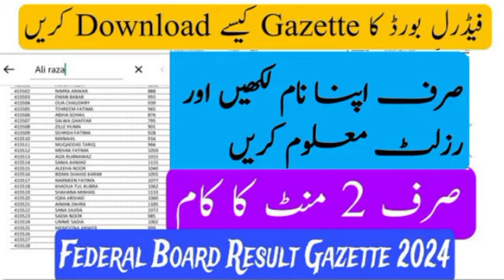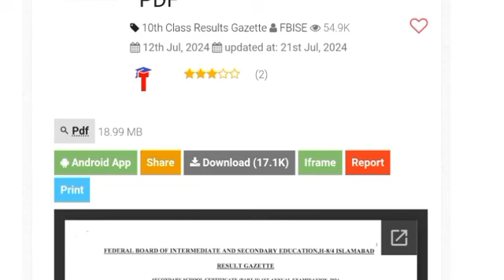Fbise HSSC result check by name federal board HSSC result gazette 2024 fbise HSSC gazette pdf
How to check fbise HSSC result 2024
HSSC result 2024 fbise
Fbise HSSC result 2024
federal board result date 2024
fbise hssc result gazette 2024
federal board hssc result gazette 2024
fbise HSSC result check by name
fbise HSSC result check by sms
federal board hssc result 2024
federal board hssc result date 2024
fbise 11th result date 2024
fbise 12th result date 2024
hssc gazette 2024
fbise gazette 2024
hssc 2 result 2024 fbise date
fbise hssc 2 result 2024 expected date
fbise hssc result update 2024
Class 12 result federal board 2024
Class 12 result federal board 2024 date
fsc fbise result kab aayega
federal board matric result dates confirmed
Federal board results 2024
Fbise results 2024
fbise class 11th result announcement 2024
fbise class 12th result announcement 2024
federal board intermediate result 2024
Federal board class 11th result 2024
Federal board class 12th result 2024
Federal board exams 2024
federal board passing marks 2024
FSc result announcement date 2024 fbise
class 11 result federal board 2024 date
class 12 result 2024
fsc result 2024
hssc 2nd annual exam date 2024 fbise
fsc 2nd annual exam expected date 2024 fbise